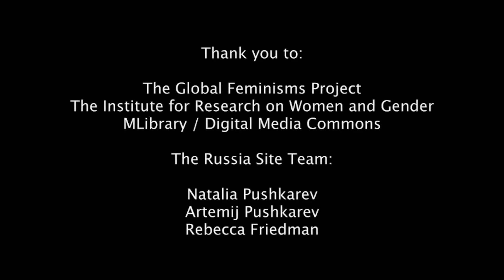Mariia Grigor'evna Kotovskaia GFP Interview (English Subtitles)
An Interview with Mariia Grigor'evna Kotovskaia
Interviewed by Natalia Pushkareva
May 2016

Mariya Grigorievna Kotovskaia, born in 1952, is a professor, ethnographer, and anthropologist. She began to research issues related to women and gender in the 1990s and became one of the founders of the Group for Ethno-Gender Research (at the Institute of Ethnology and Anthropology at the Russian Academy of Sciences). She is on several councils and commissions, particularly for issues such as migration and immigrations, family and youth, and women in leadership.

More info about this interview and the Global Feminisms Project (GFP) can be found

The Russia Site Team:

Natalia Pushkarev
Artemij Pushkarev
Rebecca Friedman